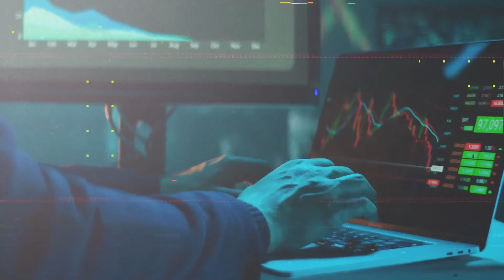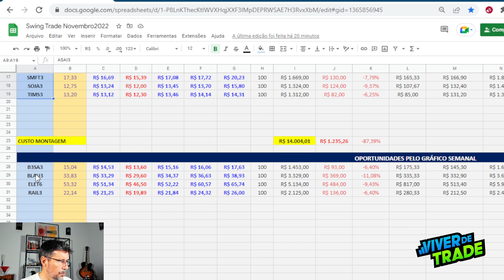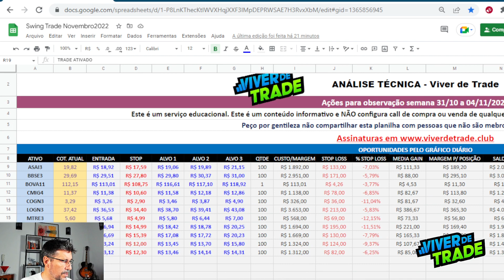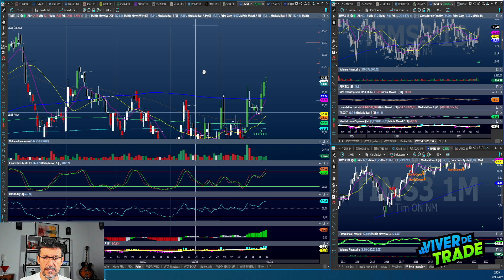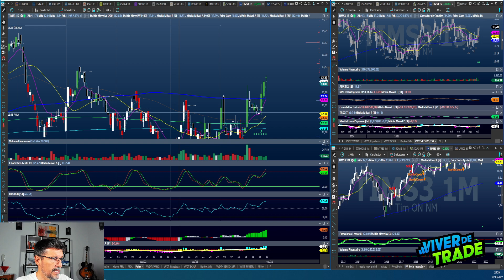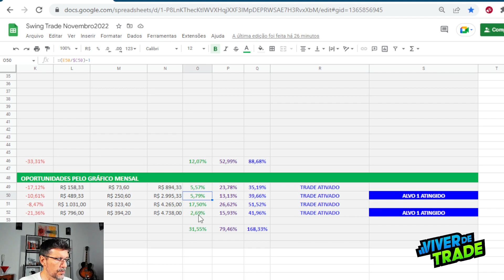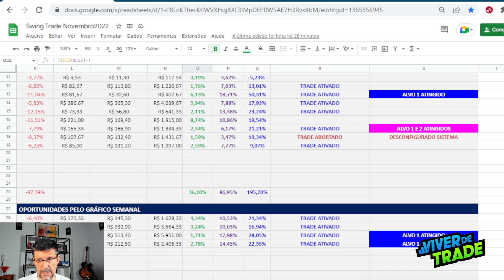Análise de Fechamento - 31/10 - Day Trade e Swing Trade com os Sistemas VVDT - Showwwww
Salve pessoal. Como estão todos?

Contrariando o que vários analistas previam, IBOV faz uma reviravolta e sobre feito foguete, dando excelentes oportunidades de daytrade e swingtrade.
Excelentes operações de day trade e swing trade com os sistemas VVDT
Para assinar a planilha de Swing Trade, acesse e assine;

Conheça os sistemas Viver de Trade. Acesse

A próxima turma do IMERSÃO & MENTORIA está com inscrições abertas.
Será no mês de novembro, na sede da BS/Investimentos, em São Paulo.
Há a possibilidade de participar presencialmente ou Online.

A primeira fase será nos dias 19 e 20 de novembro.
A segunda fase será de 28/11 a 19/12, em encontros online.

Meninas. Venham participar do Bolsa de Mulheres. Um evento aberto a todas as mulheres que querem iniciar no mundo dos investimentos.
É totalmente gratuito.

A partir de agora, você pode participar da nossa Sala de Estudos, ao vivo.
Ela acontece às terças e quintas, das 9h30 às 12h00.
Para assinar entre no seu profitchart, procure a aba Ferramentas - Connect Grupos Premium e procure pelo grupo VVDT Private. Sua assinatura será feita diretamente com a Nelogica. Te espero lá;

E aguarde as novidades. Em breve tem mais novidade, para vocês que são clientes BS/Investimentos - XP.

Conheça minha parceria com a BS Investimentos.
Você tem direito ao profitpro por 6 meses gratuitamente, além de um curso para conhecer todas as ferramentas da plataforma e melhorar suas operações.

e traga sua conta para a BS/Investimentos - XP
Cadastre seus dados e receba o contato de um assessor para trazer ou abrir sua conta na BS.

CONHEÇA TAMBÉM MINHA PARCERIA COM A NELOGICA
Está disponível para teste, a Versão Pró do Vector, plataforma de negociação de Criptomoedas.

E se você quiser testar o Profit Pro por 30 dias free, basta clicar no link abaixo, preencher um cadastro e baixar a plataforma para teste.

Acessem e conheça os planos de assinatura.

Seja membro do Clube Viver de Trade e escolha o plano mais adequado a você.

0:00 - Início;
05:00 - Análise Semanal do IBOVESPA;
07:31 - Oportunidades no Gráfico Diário;
12:00 - Informações sobre programa Imersão e Mentoria
13:25 - Oportunidade no Gráfico Semanal;
17:05 - Informações sobre o Bolsa de Mulher
18:00 - Oportunidades no Gráfico Mensal